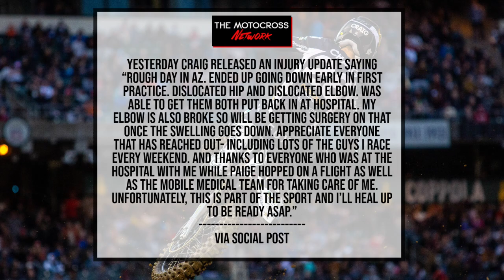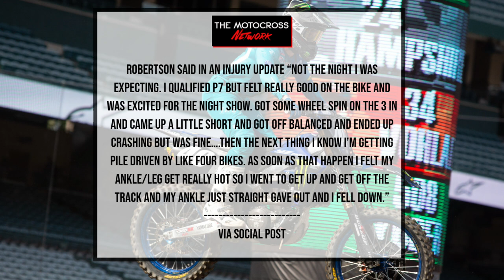Christian Craig & Stilez Robertson INJURY UPDATES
The Glendale Supercross triple crown race didn't disappoint as it provided us with all the essentials of a supercross race. Great racing, a really fast and tough track layout and of course crashes. Not ones we wanted to see to be honest…

The first one being rookie 450 class rider Christian Craig. The Rockstar Energy Husqvarna rider has had a phenomenal and consistent rookie season running top ten in points and top ten in nearly every race this season up until this point. Unfortunately during practice this weekend, Craig had a big get off in the whoop section ending his season. If you haven't seen it, here’s a clip.

Unfortunately this crash resulted in a number of injuries. Yesterday Craig released an injury update saying “Rough day in AZ. Ended up going down early in first practice. Dislocated hip and dislocated elbow. Was able to get them both put back in at hospital. My elbow is also broke so will be getting surgery on that once the swelling goes down. Appreciate everyone that has reached out- including lots of the guys I race every weekend. And thanks to everyone who was at the hospital with me while Paige hopped on a flight as well as the mobile medical team for taking care of me. Unfortunately, this is part of the sport and I'll heal up to be ready asap.”

I hate to see Craig injured. He had such a good year last year and it was looking like 2023 was going to be just as good, making quick progress in the 450 class. Obviously at this time an estimated return date isn't available for Craig. Hopefully we can see him remount in Pro Motocross in a few months.

The next injury update we have for you guys is the Monster Energy Star Racing Yamaha rider Stilez Robertson. Robertson started the season up top but has since fallen back, struggling in the past few races. Well in Glendale his season got worse. In the first race Robertson’s night ended. Although we don't have his crash footage, it looked like he crashed in the split rhythm lane and ended up getting landed on by 3 or 4 guys. This crash caused the race to be red flagged, so the Alpinestars medical crew could get him off the track. Unfortunately for Robertson, he sustained a broken leg.

Robertson said in an injury update “Not the night I was expecting. I qualified p7 but felt really good on the bike and was excited for the night show. Got some wheel spin on the 3 in and came up a little short and got off balanced and ended up crashing but was fine….then the next thing I know I’m getting pile driven by like four bikes. As soon as that happen I felt my ankle/leg get really hot so I went to get up and get off the track and my ankle just straight gave out and I fell down.”

Stilez Robertson is expected to be flown out to Colorado today to see his surgeon and begin his road to recovery. His return date is unknown as well, but is expected to race most of Pro Motocross this summer.